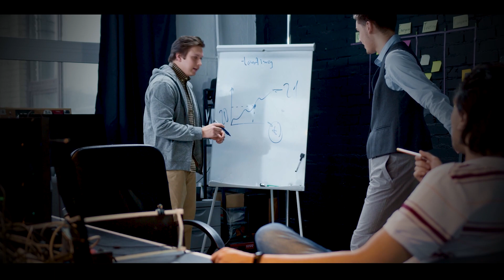World War 3 is Possible: Russia Could Be Why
The world is a complex place. We are constantly hearing news of conflicts and wars around the world. But can Russia really be the cause of the next world war? In this video, we will discuss why Russia may have the potential to start the third world war.

Welcome to Explainity Online where today we are asking what is really happening and is World War 3 possible?

1. The videos have no negative impact on the original works.
2. The videos we make are used for sharing information.
3. The videos are transformative in nature.
4. We use only tiny pieces of video footage as necessary.